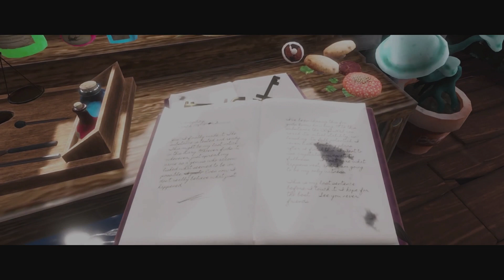VR | AlchemyLab - outstanding VR escape room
The world hides many secrets. Some of them should not come to the light, and even worse – fall into the wrong hands. You are an adventurous, young and ambitious explorer and you are on the trail of a mysterious alchemist who worked on mystical time stones in his laboratory. You decide to find this laboratory and get the crystals. The alchemist knew well that there would be daredevils like you who would like to lay their hands on his legacy of life, so beware! It will not be an easy journey, there are tasks, puzzles and dangers waiting for you. Challenging them you can prove yourself worthy of possessing crystals of time. Remember that playing with time is dangerous and time itself is a difficult opponent. Are you ready to take this challenge?

Lune.xyz is studio based in Wrocław, Poland.
We are creating games and applications in AR and VR technology, and also mobile apps.
We have a well-coordinated and experienced team of 3D artists and programmers who have successfully accomplished many projects.
We cover whole implementation of the project or part of it. We work in UNITY 3D - Blender 3D - Unreal Engine - to deliver AR, VR and mobile apps, and also have motion design specialists and UX design experience